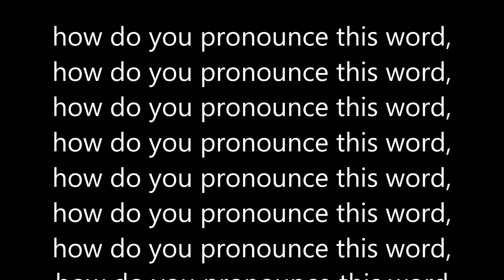How to pronounce how do you pronounce this word, how do you pronounce this word